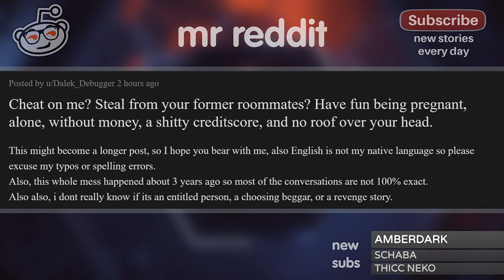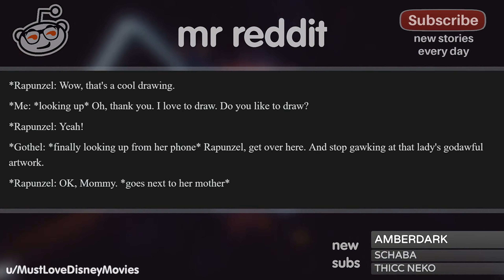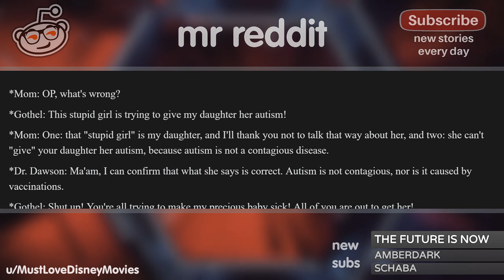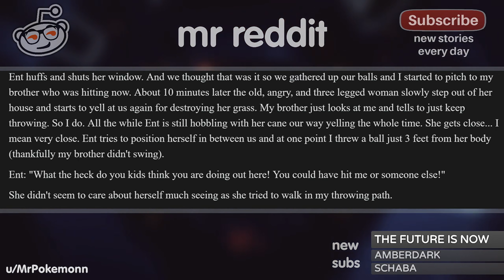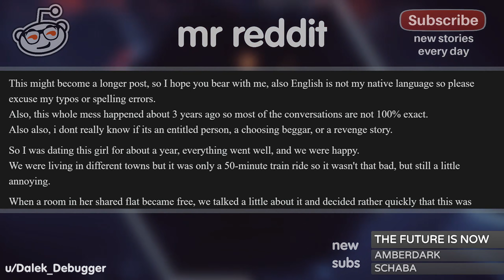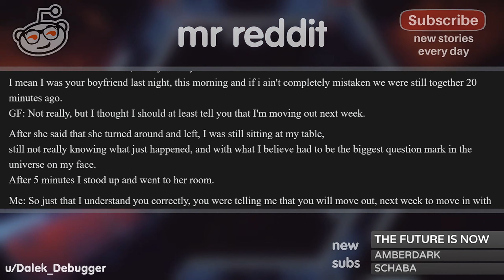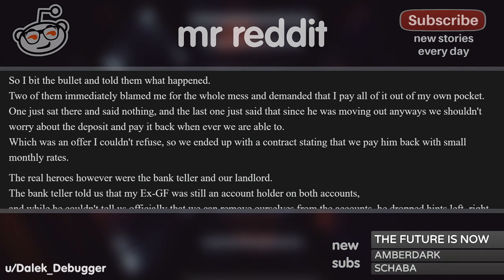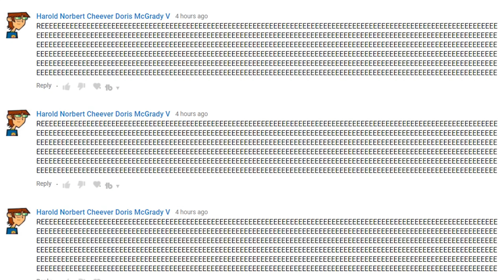r/EntitledPeople "KAREN GOES TO THE DOCTORS OFFICE!"